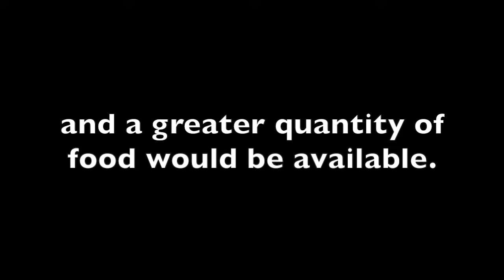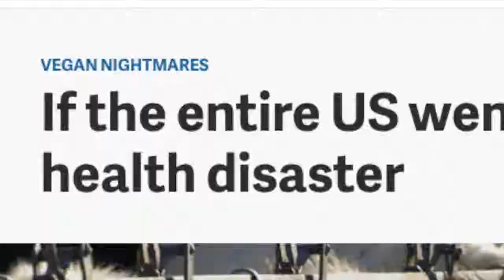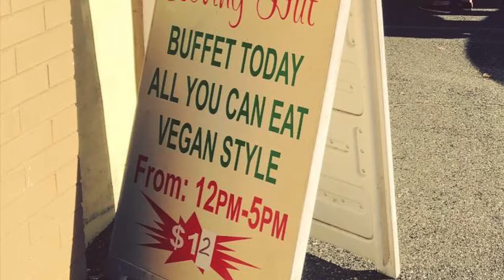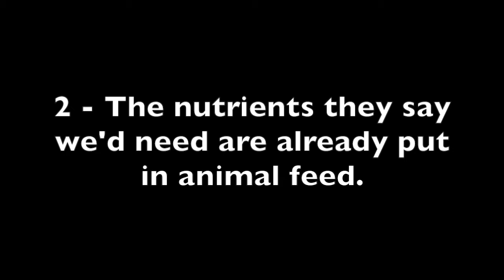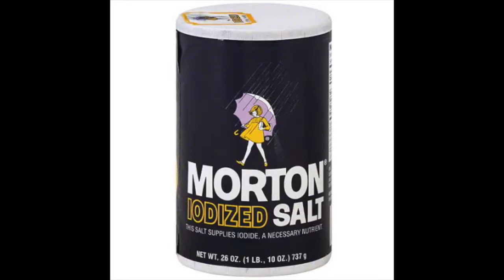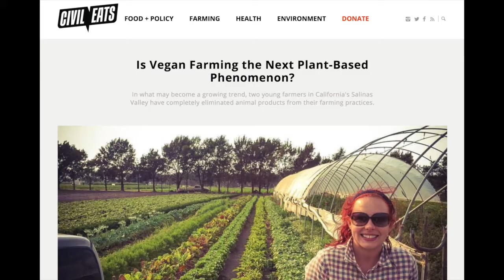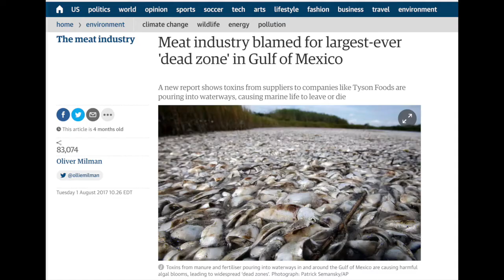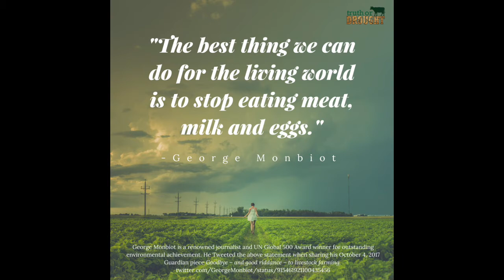"Public Health Disaster" If Everyone in U.S. Goes Vegan?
Lorelei Plotczyk discusses a recent research report with media coverage concluding we'd have a "public health disaster" if the entire U.S. went vegan... overnight. Hint: The research study was authored by people with vested interests in animal ag and its media coverage misinterpreted and further sensationalized.